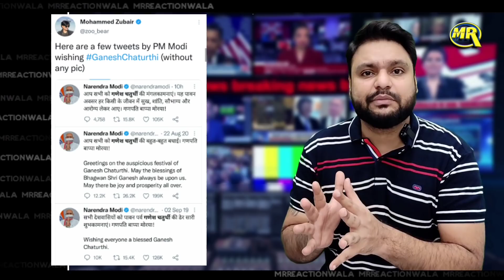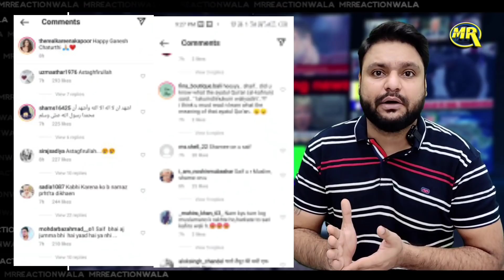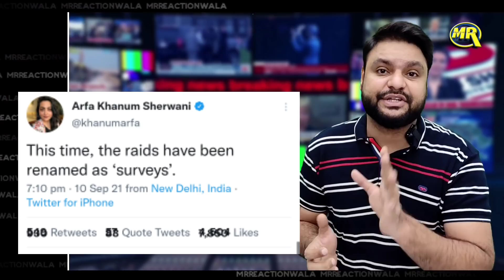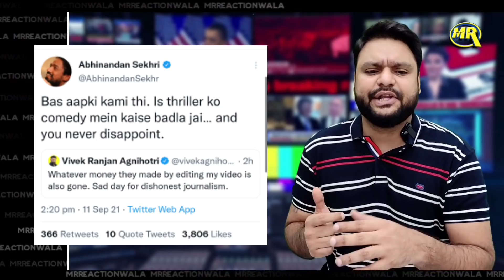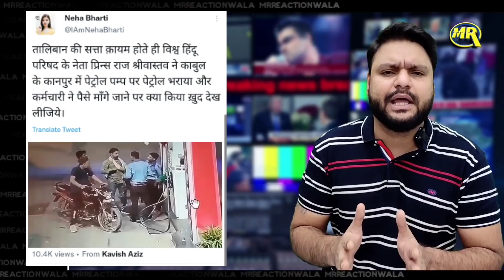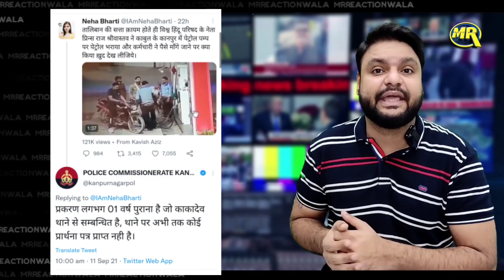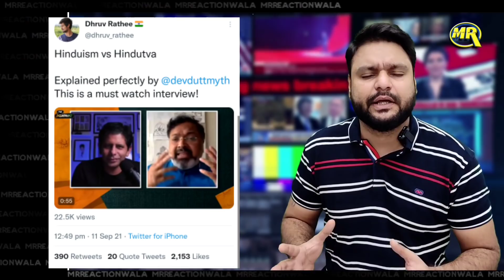Dhruv Rathee | NewsLaundry | BJP IT Cell Exposed | UP Mandir News | Social Media News|MrReactionWala